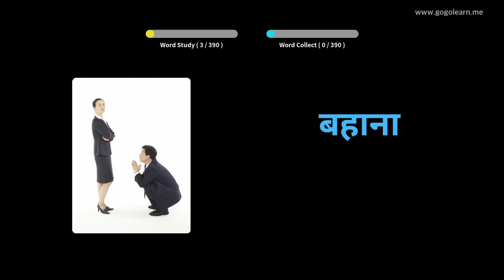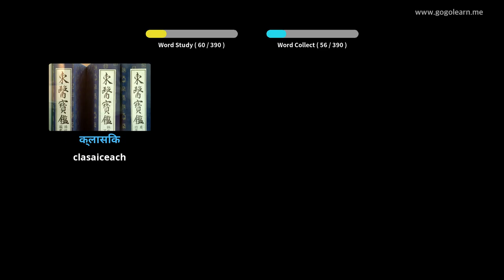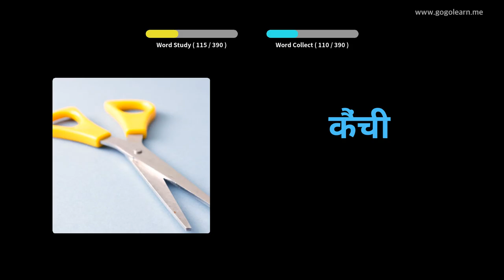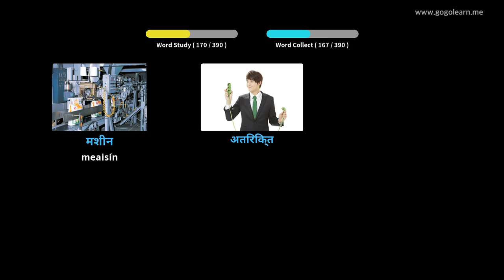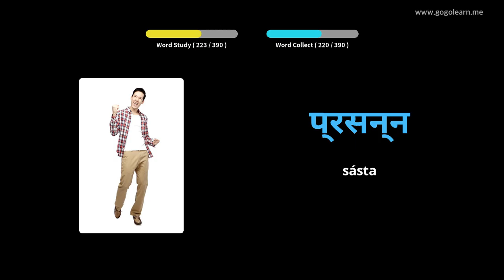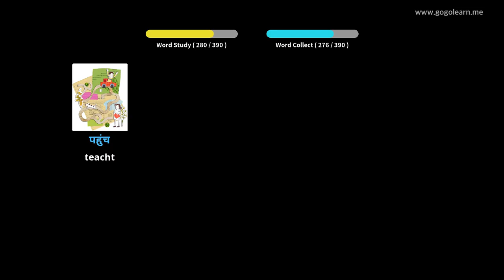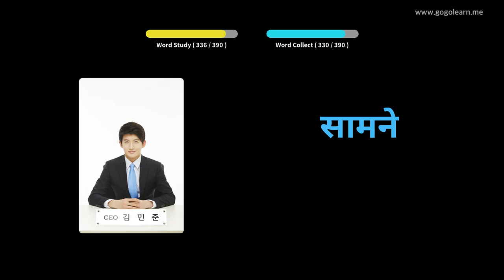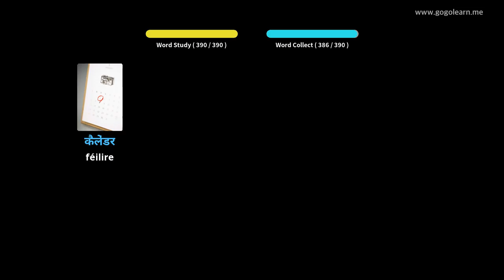Meánscoil Stór Focal Hiondúis 1 |Golearn